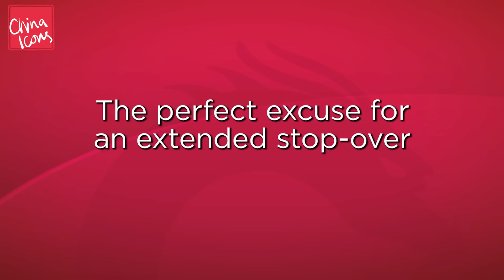Mike's 72 Hour Selfie | 3 Days in Chengdu | A China Icons Video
New Year, new City?  Or simply fancy a 2016 stop-over with a distance?  Either way, Chengdu in China is the city for you.

You can now spend 72 hours in many Chinese cities without a visa and believe it or not, there's more to life than Beijing and Shanghai!

Mike Moglar, a student at the University of Electric Science and Technology of China, gives his tips on how to spend 72 hours in the south westerly city of Chengdu.

Mike's recommendations include getting up close and personal with pandas, learning to cook the Sichuan spicy hotpot and joining the old ladies in the park for Tai Chi and badminton .